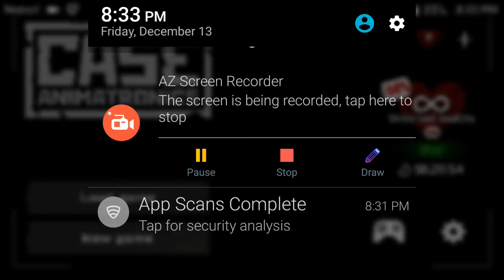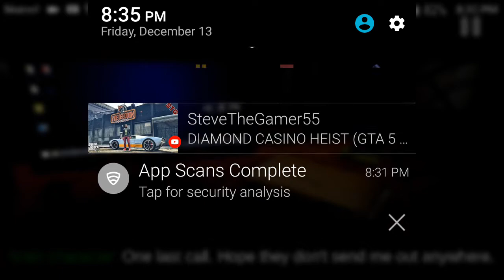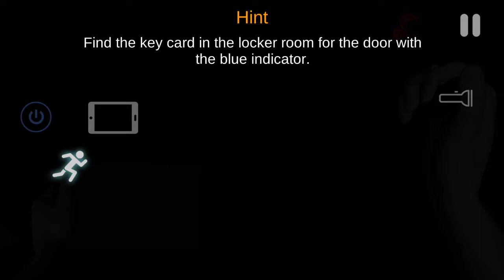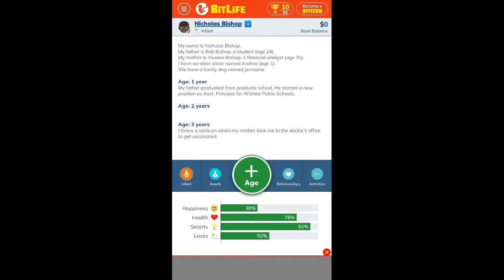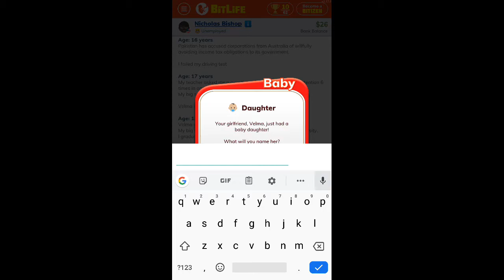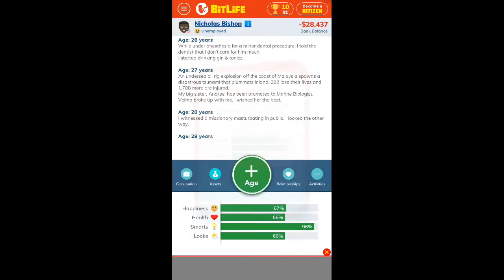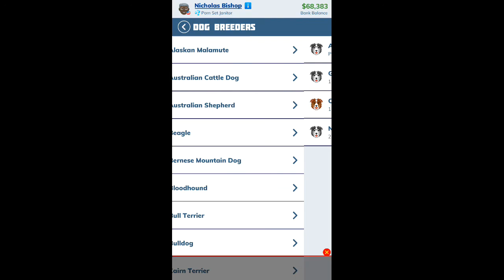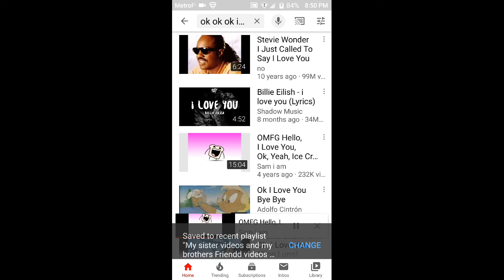My first not laggy video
Thank you thank you guys for your support